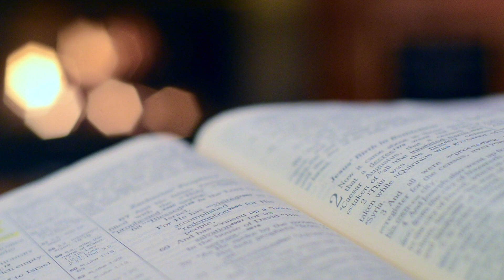ATMIK KUDD'DDEPONN | DEVACHEM UTOR | 18 NOVEMBER 2019